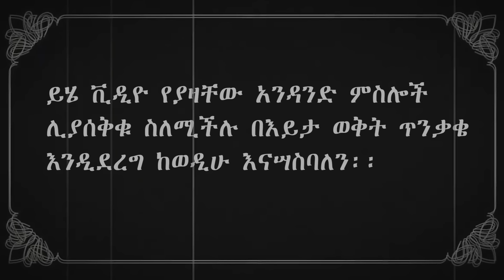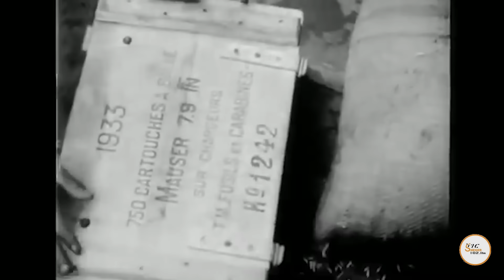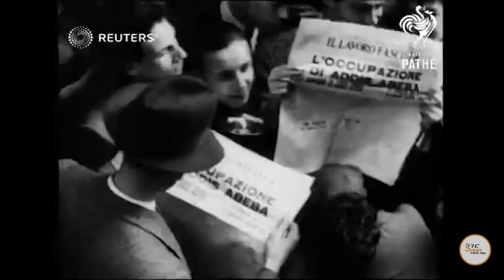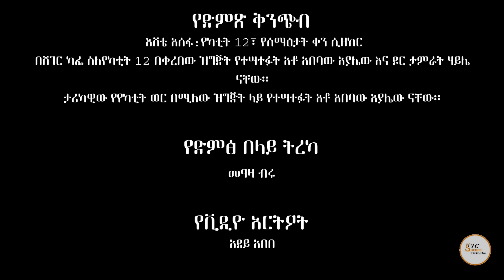30,000 የአዲስ አበባ ነዋሪ በ 3 ቀን ዉስጥ የተጨፈጨፈበት ታሪክ Yekatit 12 New Video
shegerbestradio,shegertizitazearada,102.1``,manchister
city,esheteassefaprogram,sport,chewata,``yechewataengida,sport